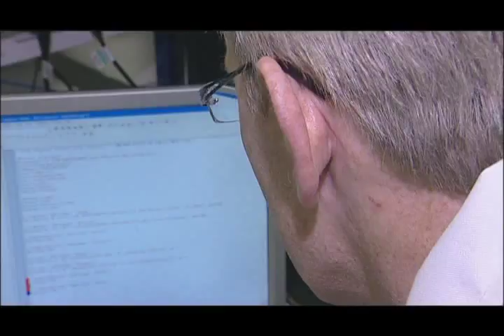Dentists Drill sound removed with noise cancellation technology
A new revolutionary invention has been designed to cancel out all the high frequency drill noises that upsets so many people. Basically a microphone records the drill sound and removes the sound, electronically. This development was used in the 2nd world war, when microphones were placed near helicopter rotor blades to do a very similar piece of signal processing, and then played back 180 degrees out of phase.

This new device allows patients to listen to music on an MP3 player, while the sound of the drill is blanked out.
Patients are, though, still able to hear the dentist's voice because not all sounds are filtered out.